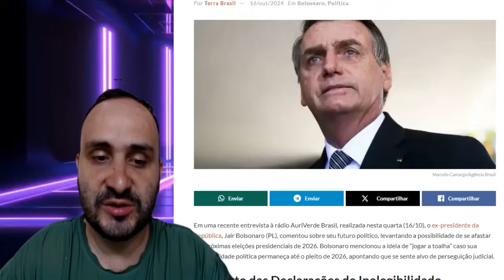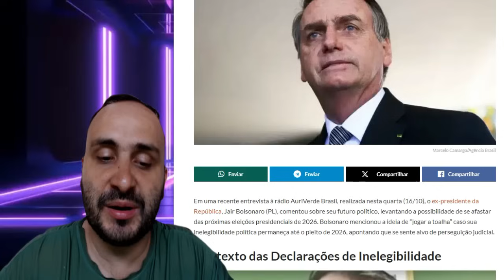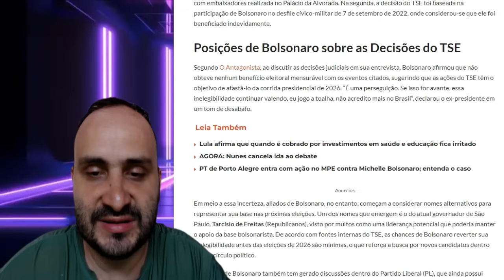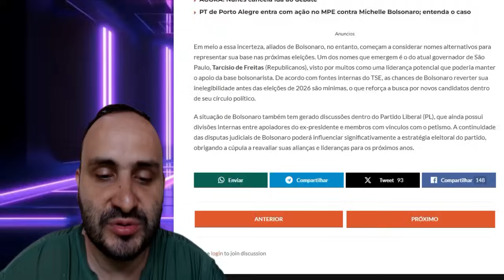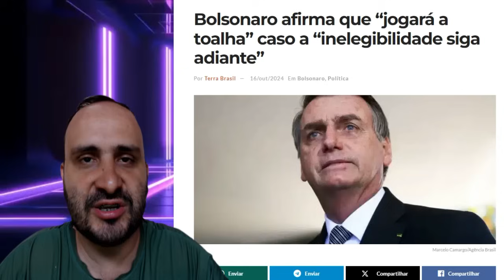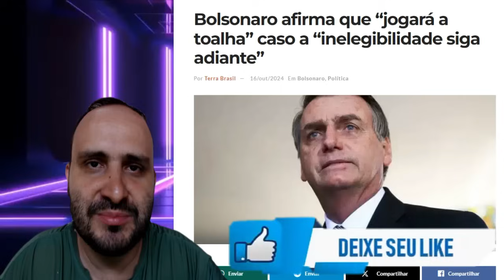PIPOCOU AGORA ! BARBUDINHO CAVOU PRÓPRIA COVA ! SUPREMO ALFINETADO ! MINISTROS DE LULA TROCAM FARPAS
Aqui no Política do Dia A POLÍTICA É SEM MANIPULAÇÃO! Com notícias e informações de QUALIDADE, SÉRIA, RÁPIDA e OBJETIVA! Afinal, UM POVO BEM INFORMADO, JAMAIS SERÁ ESCRAVIZADO!!!

Compartilhe nossos vídeos com familiares e amigos!!